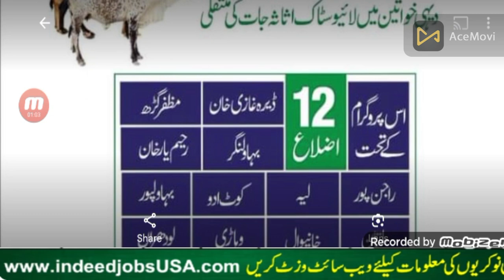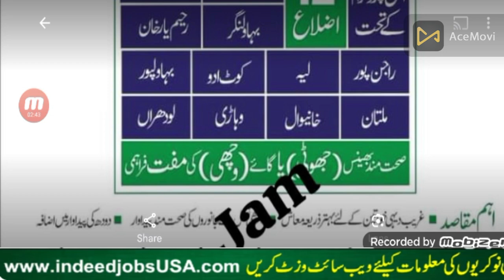Government's New Scheme for Poor Women Free Cow Distribution How to Apply & Eligibility Criteria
The Government of Pakistan has launched a new scheme for poor women, offering free cow distribution to help support their livelihoods and empower them economically. This initiative aims to provide underprivileged women with a sustainable source of income through dairy farming.

In this video, we walk you through everything you need to know about this free cow distribution scheme, including how to apply, the eligibility criteria, and the benefits of participating in this program. If you're a woman from a low-income background looking to improve your financial situation, this scheme could be a life-changing opportunity!

Topics Covered:

Overview of the Government's New Scheme for Poor Women
How the Free Cow Distribution Program Works
Step-by-Step Guide on How to Apply
Eligibility Criteria: Who Can Apply for the Scheme?
Important Documents and Requirements
Benefits of Receiving a Free Cow and How it Helps Women
Key Dates and Deadlines
This program is designed to uplift rural women by providing them with the resources to start their own small dairy businesses, offering both financial independence and job opportunities.

PPSC jobs
FPSC Jobs
IB Jobs